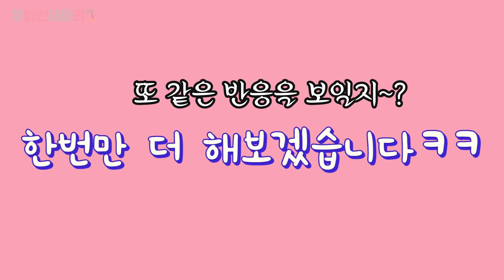감동! 느닷없이 잠들어버리는 주인을 본 큰 강아지의 반응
오늘도 금가티랑 행복한 하루!ㅋㅋ 울 큰 댕댕이들 늘 행복하기를~
앞으로도 엄마가 많이 놀아줄게 늘 건강하고 행복하자 금가티 알라뷰
우사파 알라뷰~!